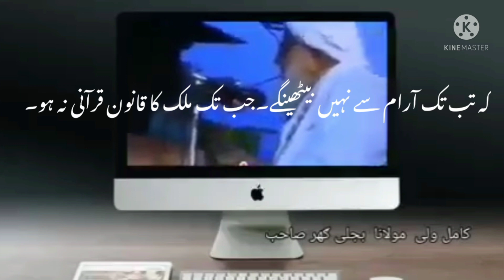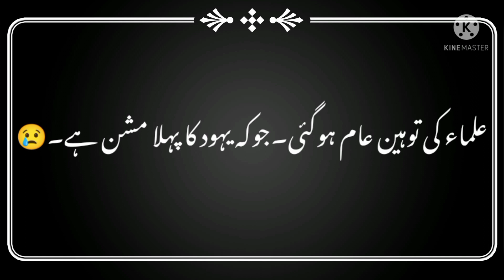Imran Niazi: A Jew Agent Drama Official Trailer | Maulana Sahab | Drama, Story, Thriller